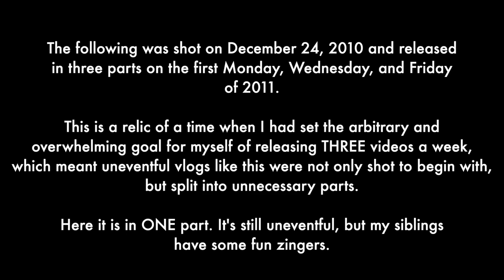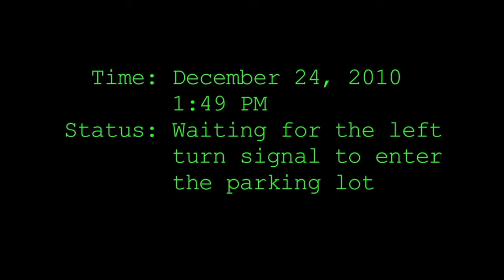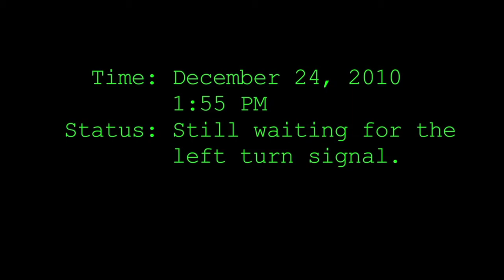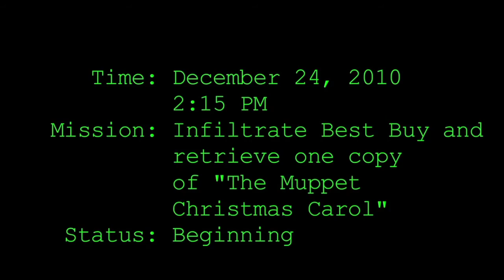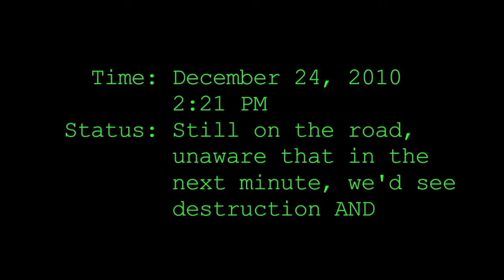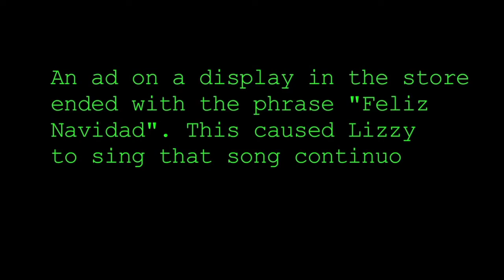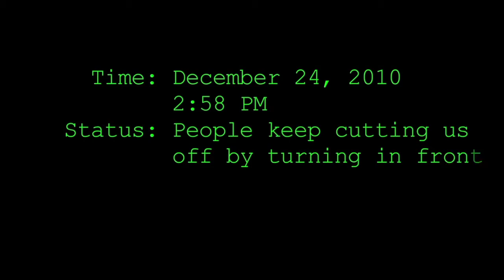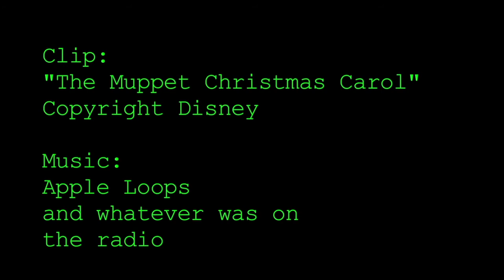The Complete "The Muppet Christmas Quest" 2010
Originally filmed December 24, 2010.